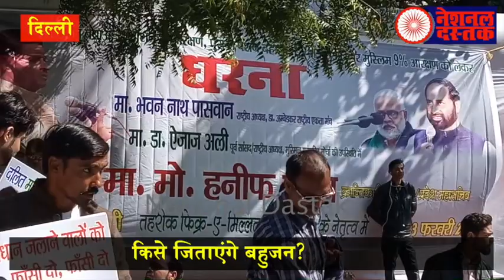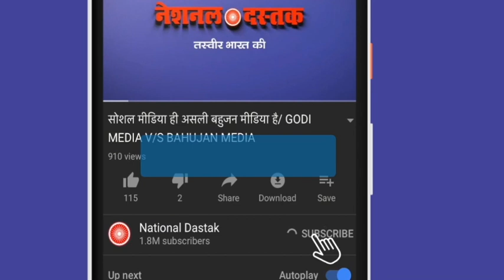चुनाव में किसे जिताएंगे बहुजन/BAHUJAN AGENDA FOR GENERAL ELECTION